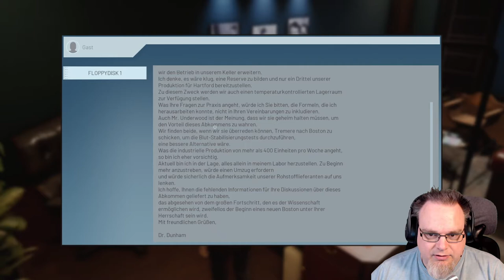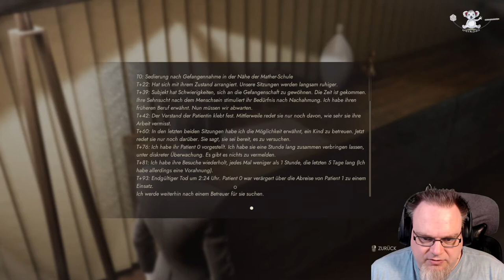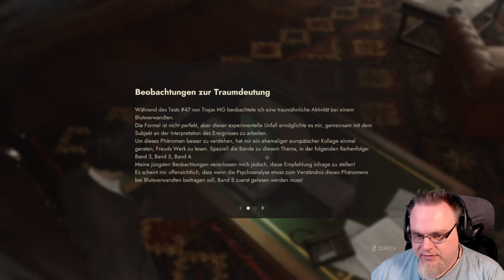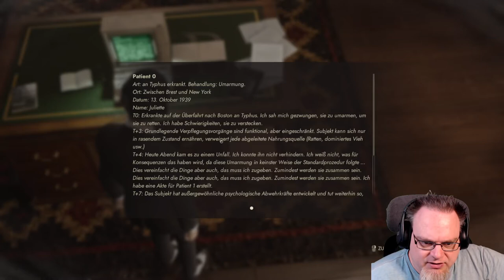Vampire: The Masquerade - Swansong #7 | Layshas Geheimnisse | Gamingstream